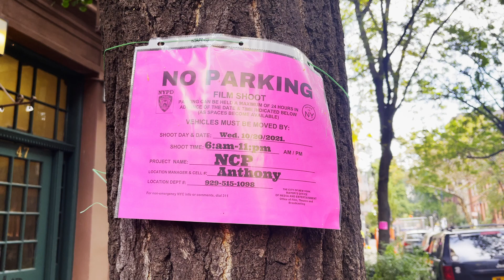Секс в большом городе -попал на съёмки! Увидел Сару Джессику Паркер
Нью-Йорк это - одна сплошная съёмочная площадка. Сейчас на улицах Манхэттена идут съёмки продолжения легендарного сериала "Секс в большом городе". Премьера запланирована на 2022-й год. Мне удалось попасть на съёмки одной из сцен у домика Кэрри Брэдшоу (которую играет Сара Джессика Паркер). Вместе со мной вы попадёте прямиком на съёмки сериала.

Ты можешь помочь развитию канала и поддержать семью (Наталья Козырева) .Спасибо))